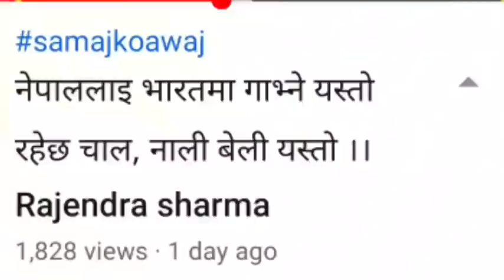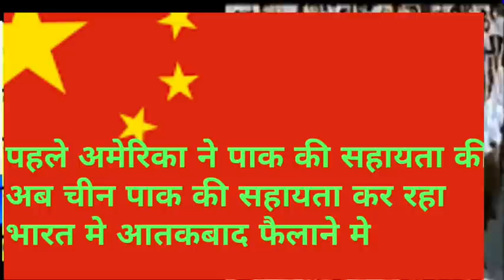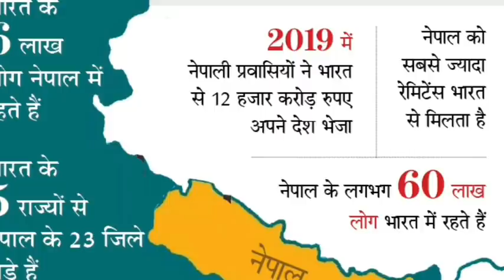नेपाल का बिलय अखन्ड भारत मे होगा या नही जाने सही बात Akhand Bharat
is video mein bataya ja raha hai ki Nepal Akhand Bharat ka hissa hai ya nahin hai